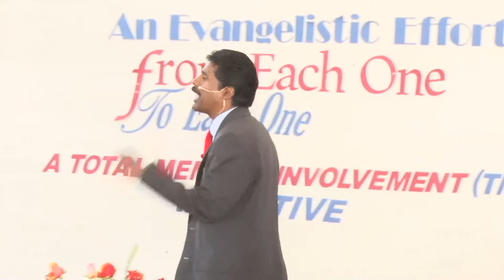Believing is not Faith part 2 of 3 Dr. Paul Charles | Baraton TV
This is the Faith Series (October 14-15) at Baraton University Church by Dr. Paul Charles
1. Faith does not move mountains. Part 1 of 3
2. Believing is not faith. Part 2 of 3
3. The reward of faitn. Part 3 of 3